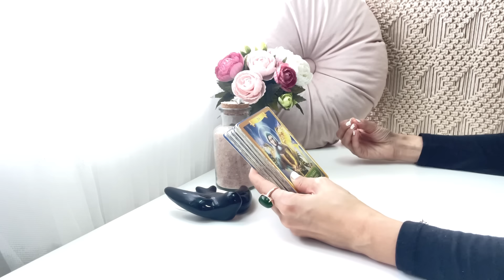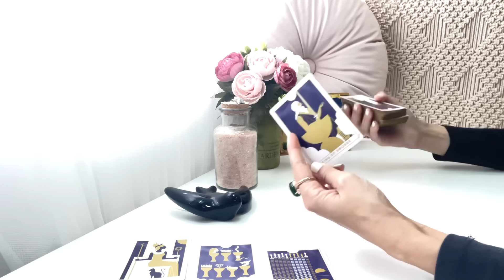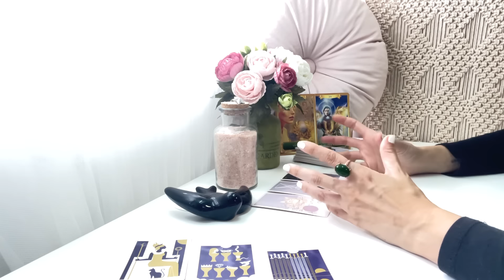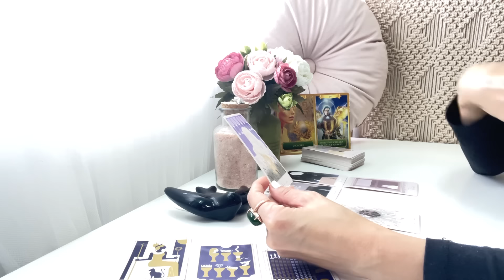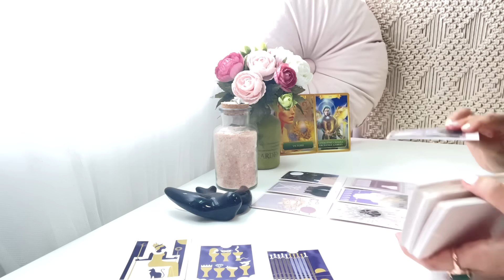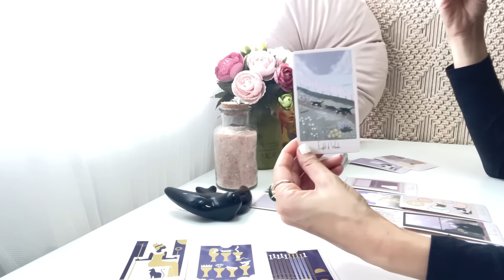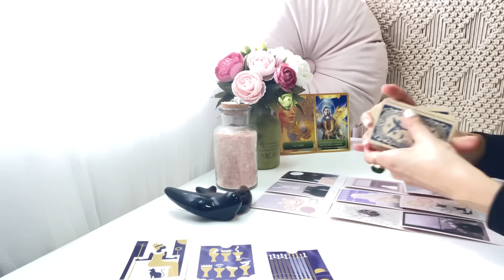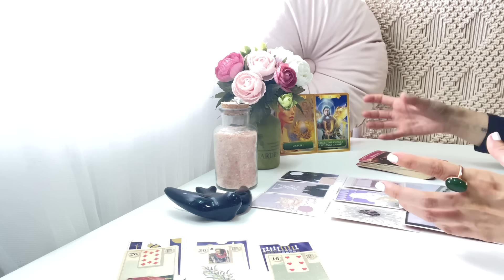💖ESCORPIO|Acortando la distancia entre los dos🛤️Dulce y romántico septiembre💏💖TAROT AMOR CONEXIONES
Perseidas Tarot🧚‍♀️
💖TAROT AMOR SEPTIEMBRE 2024💖
CONEXIONES ROMÁNTICAS

ESCORPIO

Tus predicciones de amor para el mes de SEPTIEMBRE ya están aquí 🔮🃏 Descubre a través del tarot y los oráculos las energías de tu persona especial:
Ahondaremos en su corazón y en su mente para descubrir que siente y piensa, y descubriremos el rumbo que tomará la conexión en el mes de septiembre.